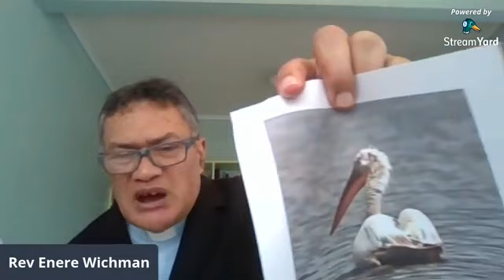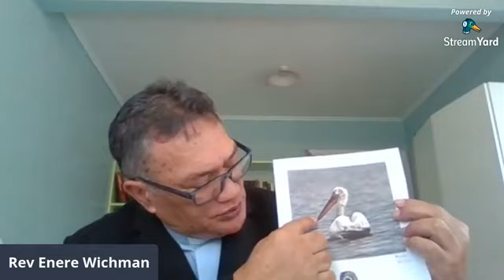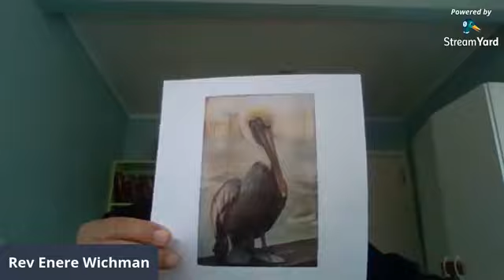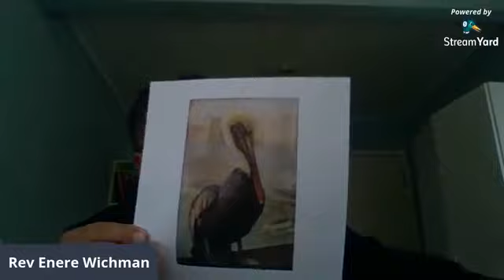Cook Island Service, 24th May 2020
PIPC Newton
Rev. Henry Wichman